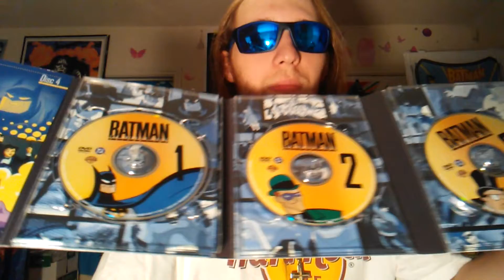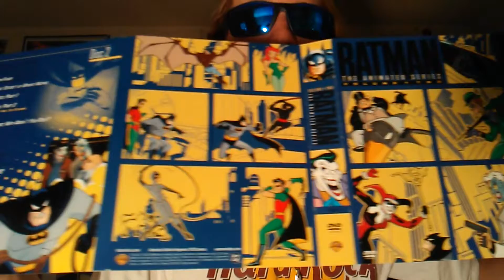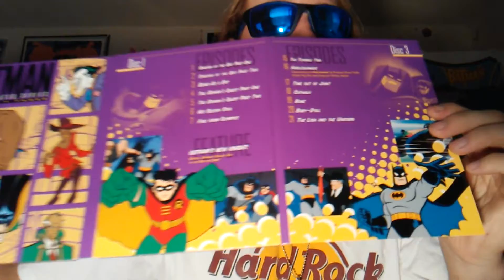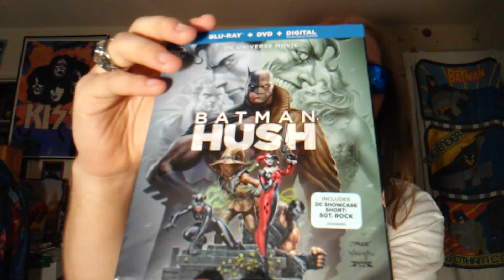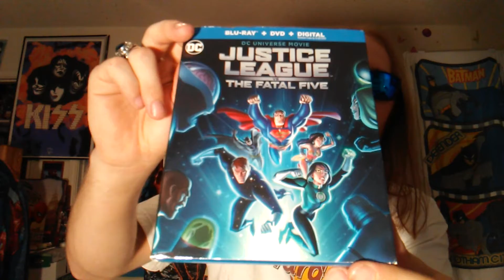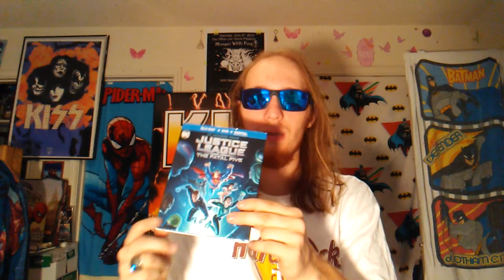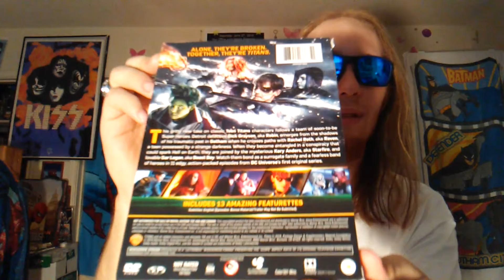DC DVD Update September 2019